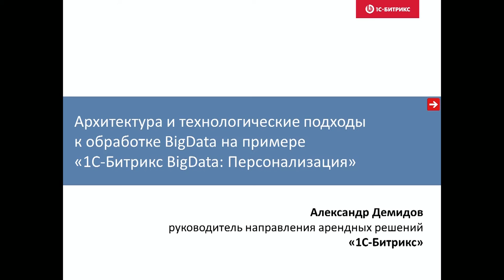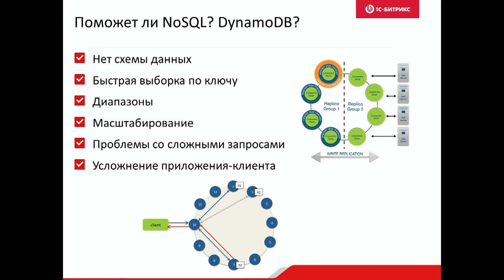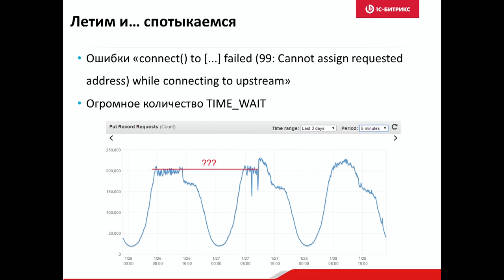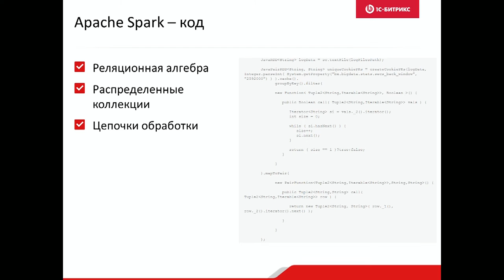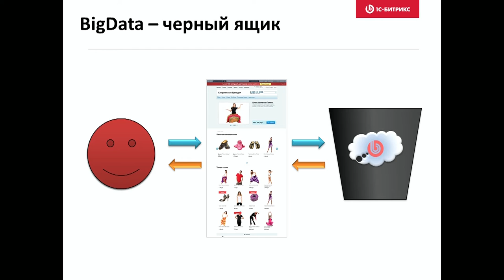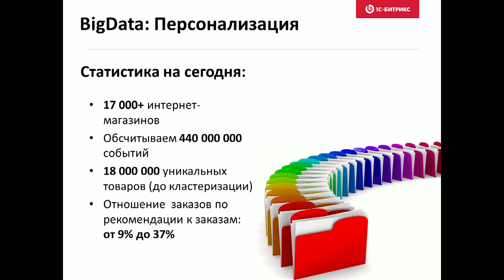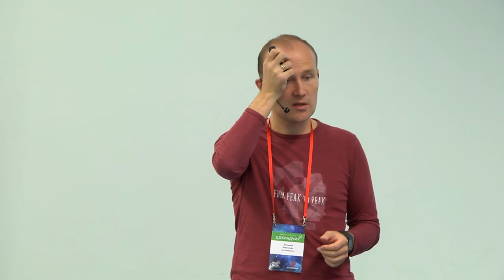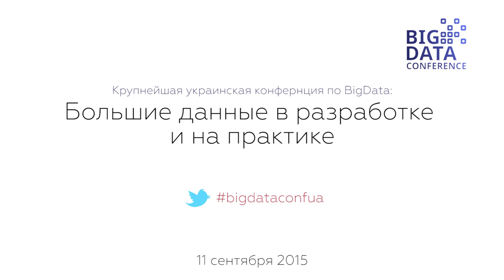Архитектура и технологические подходы к обработке BigData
На примере «1С-Битрикс BigData: Персонализация» рассмотрим архитектуру и технологические подходы к обработке BigData  .

Доклад Александра Демидова (1С-Битрикс) на крупнейшей украинской конференции по большим данным - BigData Conference